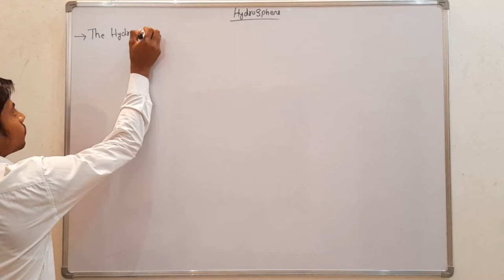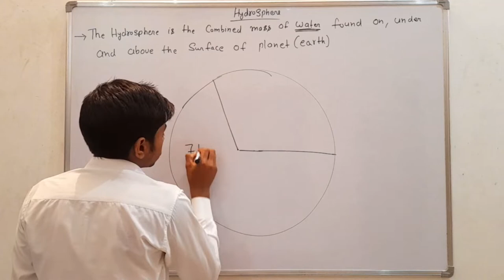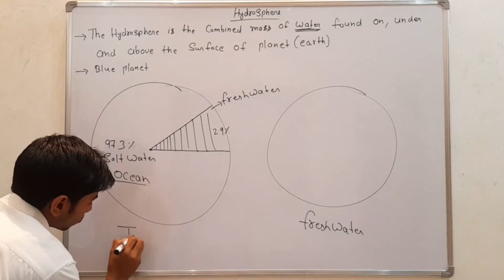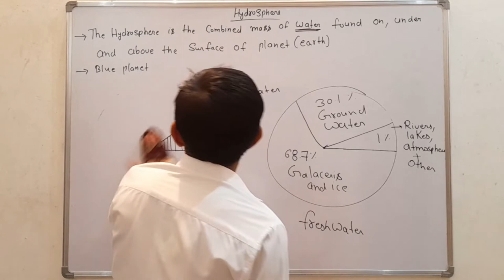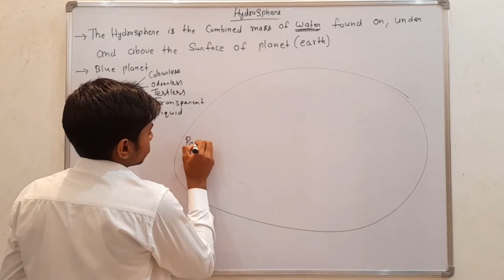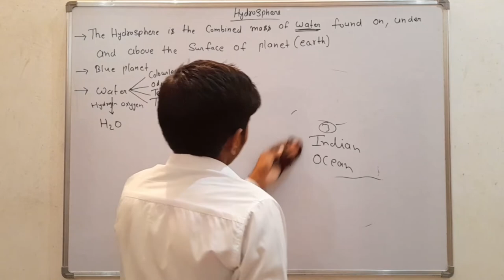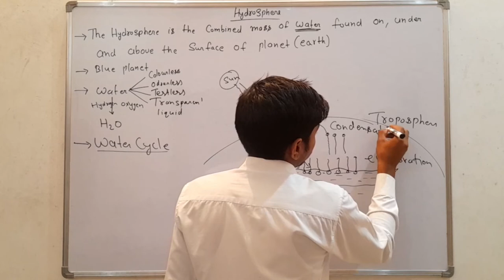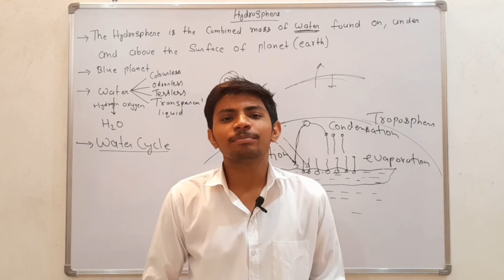04 | scope(Hydrosphere) | Environment Science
04 | scope(Hydrosphere) | Environment Science

Next Video         :-

Hydrosphere
The hydrosphere is the combined mass of water found on, under, and above the surface of a planet(Earth)